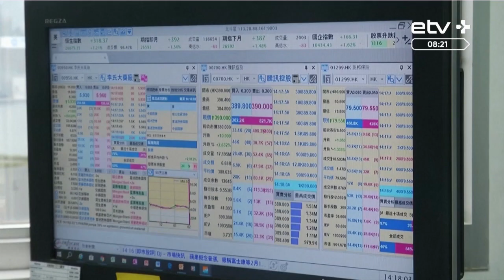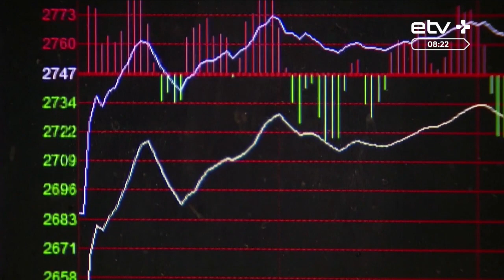В Таллинне обсудили отношения Китая и ЕС: коронавирус повлиял на глобальную экономику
Институт внешней политики Эстонии при Международном центре обороны и безопасности в этом году проведет серию публичных дискуссий «Понимание влияния Китая». Первая дискуссия прошла на прошлой неделе и была посвящена долгосрочным целям Китая в области торговых отношений и инвестиций в Европе. Обсудим тему с координатором серии дискуссий младшим научным сотрудником Института внешней политики Эстонии Франком Юрисом.